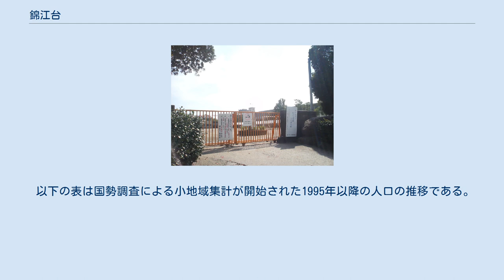錦江台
日本 」 鹿児島県 」 鹿児島市 」 錦江台 錦江台（きんこうだい）は、鹿児島県鹿児島市の町丁。
錦江台一丁目から錦江台三丁目まであり、1984年より錦江台一丁目から錦江台三丁目までの全域で住居表示を実施している。
 鹿児島市の南部、和田川の上流域にある丘陵地に位置している市営住宅を中心とした新興住宅地である。
町域の北方から西方にかけては下福元町、南方から東方にかけては坂之上にそれぞれ接している。
 教育施設は町域の西部に鹿児島市立錦江台小学校、北部には鹿児島国際大学附属鹿児島幼稚園が所在している。
また、町域の南部を東西に鹿児島県道20号鹿児島加世田線、鹿児島県道19号鹿児島川辺線が通っており、錦江台三丁目と坂之上八丁目の境界上で分岐し、県道20号は指宿スカイライン錫山IC方面へ、県道19号は川辺ダム方面へ分岐している。
 1984年（昭和59年）10月15日に慈眼寺団地・ニュー慈眼寺団地・坂之上団地・星和台団地の区域にあたる下福元町の一部より、「錦江台一丁目」、「錦江台二丁目」、「錦江台三丁目」が設置された。
 2007年（平成19年）には下福元町の一部が錦江台一丁目に編入された。